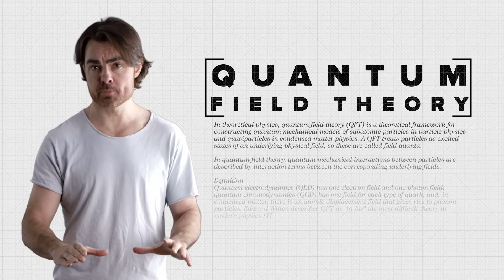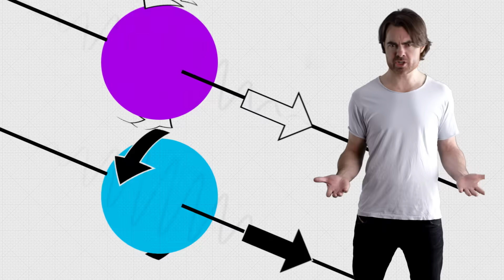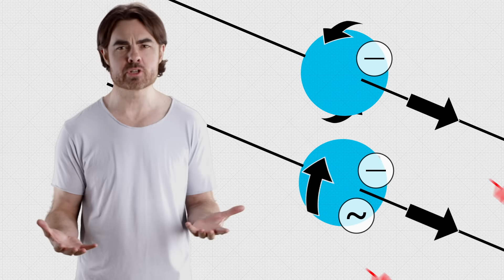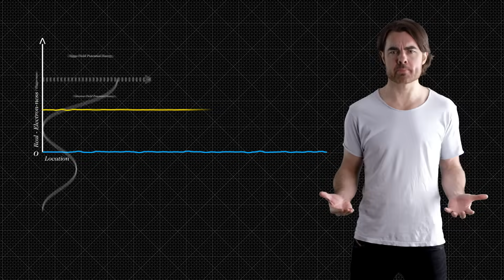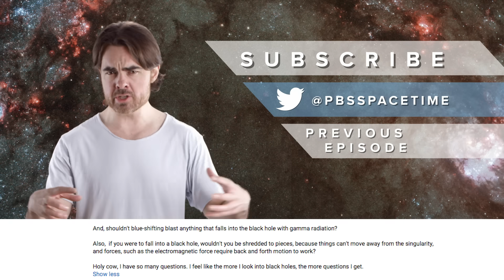The Higgs Mechanism Explained | Space Time | PBS Digital Studios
What is the Higgs field and why is it a fundamental part of our universe?

Quantum Field Theory is generally accepted as an accurate description of the subatomic universe. However until recently  this theory had one giant hole in it. The particles it describes had no mass! The Higgs field and the Higgs mechanism were proposed long ago in order to give particles mass, but it was only in 2012 that the existence of the field was proved with the discovery of the Higgs boson by the Large Hadron Collider. In this episode of Space Time, we tell you exactly how the Higgs field can "give" something mass, which opens the door to a deeper understanding of what mass really is.

Gravitational waves heating up a star:
McKernan et al. 2014